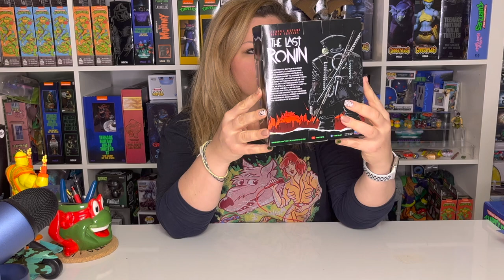Teenage Mutant Ninja Turtles: The Last Ronin PX Previews - Playmate German/unboxing